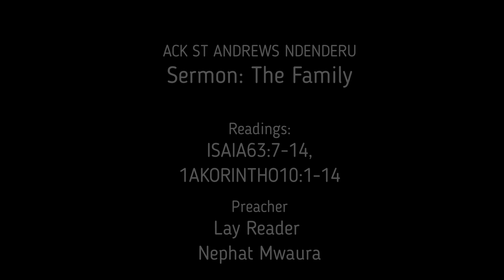Family Unity | Be Settled In the Family | Lay Reader Nephat Mwaura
Sermon: Family Unity :: Be Settled In the Family
Readings: Psalm77:11, Isaiah63:7-14, 1Corinthians10:1-14
Preacher: Lay Reader Nephat Mwaura

Why is God interested in your Family?
Why did God design the family?

Everything begins from the family, nations are built of multiple families. This explain why the devil attacks the family for in it he strongly attacks God's purpose in being fruitful and multiplying

God designed the family. He knows how it works, at its best and for its best. So how can you ensure that your family is functioning the way God intends?

When you became a Christian, you were adopted into a new family.

What does God’s Word say about raising a healthy family?
How can a husband best love his wife?
Why and how should a wife submit to her husband?
What is the biblical goal in parenting a child?
What are the common mistakes parents make in child rearing?
Are you creating quality time for your family?

How can you strengthen your marriage?
What are some practical ways husbands can love their wives?
What does biblical submission look like?
What’s the right way to bring up your children?
Should children obey parents who are ungodly?